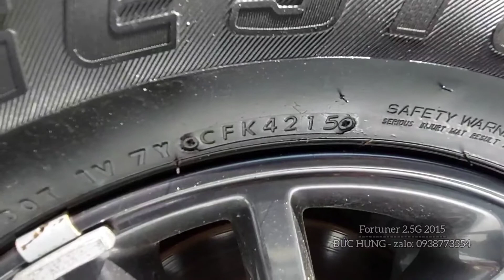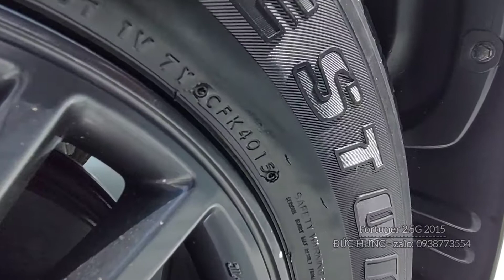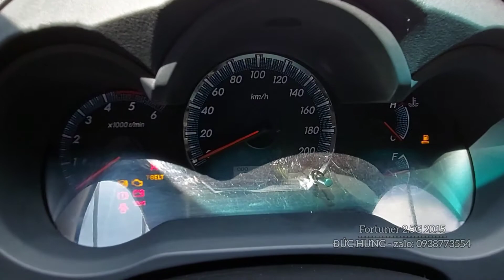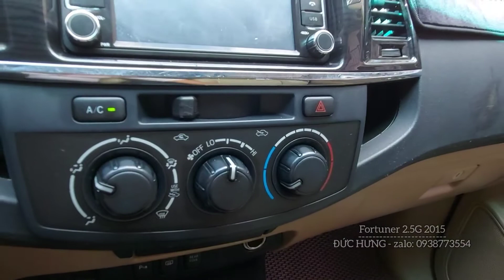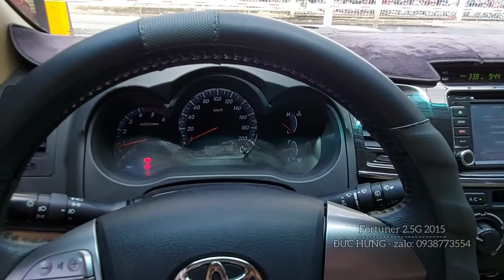ĐÃ BÁN || STOTTĐ: Fortuner MT sx 2015, gốc TP, đặc biệt còn đủ 4 bánh zin theo xe - LH: 0938773554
🚗 STOTTĐ đang bày bán Toyota Fortuner 2.5G MT sx 2015, gốc TP, máy dầu số sàn, odo chuẩn 7 vạn, 4 bánh zin theo xe, bánh sơ cua chưa hạ, tiếng máy nổ tròn chắc, khó tìm được 1 con như vậy.
💥 Trang bị:
⚡ Đèn chiếu bi cầu, gương chỉnh gập điện tích hợp báo rẽ, camera, cảm biến lùi.
⚡ Ghế da, màn hình DVD, vietmap dẫn đường, màn hình trần
⚡ Túi khí, phanh abs, phân bổ lực phanh EBD,...

💲 Giá bán chỉ: 6xx tr (Báo giá gần cuối video)
(Hỗ trợ vay ngân hàng 70% trả góp trong 4 năm)

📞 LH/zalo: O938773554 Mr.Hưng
📍 Đ/c: Khu đô thị Vạn Phúc, Quốc Lộ 13, Hiệp Bình Phước, Thủ Đức.

💯 Bảo hành 6 tháng hoặc 10.000km động cơ và hộp số.
💯 Cam kết xe không đâm đụng, thủy kích. Bao test hãng.